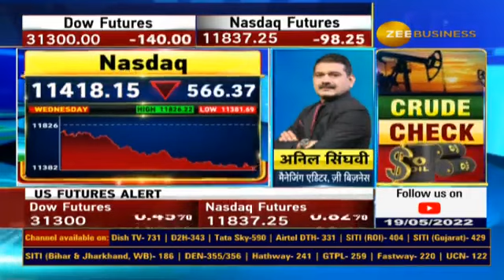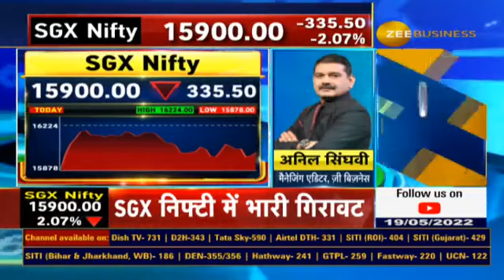Anil Singhvi reveals strategy for Nifty & Bank Nifty | Day trading guide for Thursday